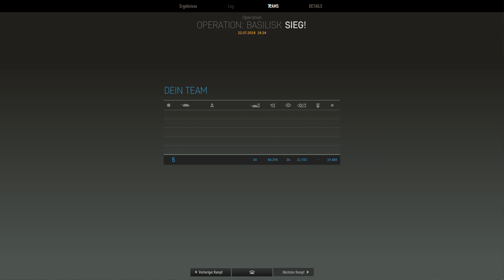Armored Warfare - Operation Basilisk - T-14 Armata 152 - Let's Play #384 Deutsch German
Hallo,
das ist eine Runde Armored Warfare von My.com hier auf Steel Games Studio.
herunterladen.